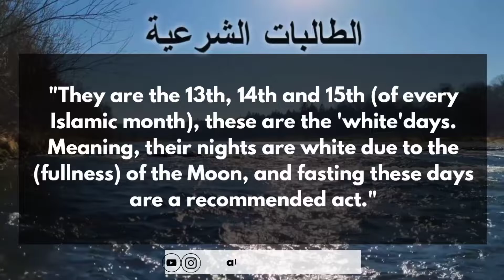Fasting Six Days Of Shawwal and combining with fasting the white days - Shaykh Salih Fawzaan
Shaykh Salih al-Fawzaan was asked:
Noble Shaykh is it correct to combine the six (days) of Shawwal with the white days with a single intention?
Note:- Shaykh Bin Baz (Rahimaullah) explained the meaning of 'white'days.

"They are the 13th, 14th and 15th (of every Islamic month). these are the 'white'days.
Meaning:- Their nights are white due to the fullness of the moon, and fasting these days are a recommended act."

Source: @SalafiCentreUK